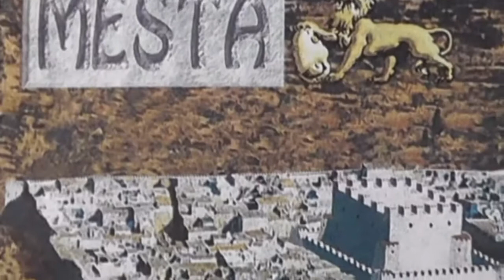Mesta, Chios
Built during the medieval period Mesta is a small village with a very characteristic architectural design. It is contained within a five-angle wall for safety reasons. It has narrow streets that all lead to the village square with the Holy Taxiarxes church as the dominant building.